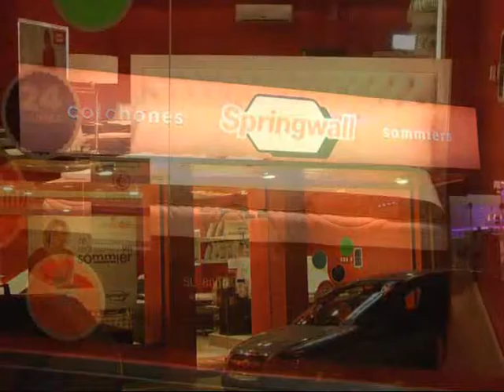Springwall Center Corrientes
Promoción del Mes de Mayo, imperdible . . .